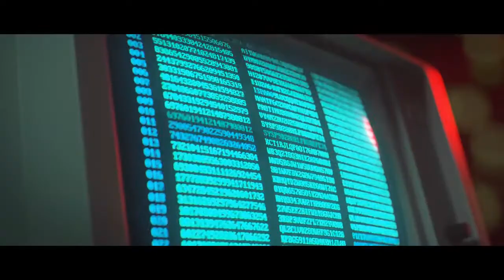[Critique jeu vidéo] - Call of Duty Black Ops: Cold War (Xbox One S et Xbox Series X)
Voici la critique du jeu Call of Duty Black Ops: Cold War, distribué par Actvision et testé sur Xbox One S et Xbox Series X.

L'iconique saga Black Ops est de retour avec Call of Duty®: Black Ops Cold War - la suite directe de l'opus adoré des fans, Call of Duty®: Black Ops.

Black Ops Cold War va plonger les fans dans la guerre politique la plus étrange qui soit, au tout début des années 80. Impossible de discerner le vrai du faux dans la campagne solo prenante, où les joueurs vont faire face à des figures historiques et d'atroces vérités lors de combats de part et d'autre du monde dans des lieux iconiques comme Berlin-Est, le Vietnam, la Turquie, les quartiers généraux du KGB, et bien d'autres.

En tant qu'agents d'élite, vous suivrez la piste d'un sombre personnage connu sous le nom de Perseus qui a pour mission d'ébranler l'équilibre mondial du pouvoir afin de changer le cours de l'Histoire. Avancez au cœur de cette sordide conspiration aux côtés de personnages emblématiques comme Woods, Mason and Hudson et bien d'autres agents pour tenter de mettre fin à une conspiration qui tisse sa toile depuis des décennies.

Outre la Campagne, les joueurs pourront piocher dans un arsenal de la Guerre froide pour combattre dans la toute dernière génération d'expériences Multijoueur et Zombies.

Bienvenue au bord du gouffre. Bienvenue dans Call of Duty®: Black Ops Cold War.